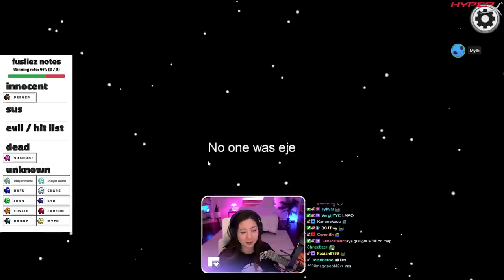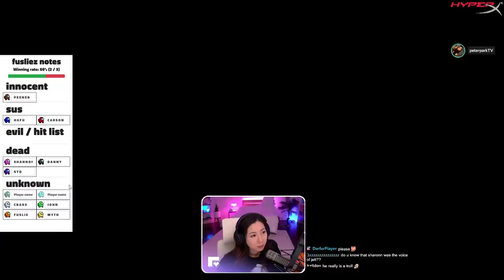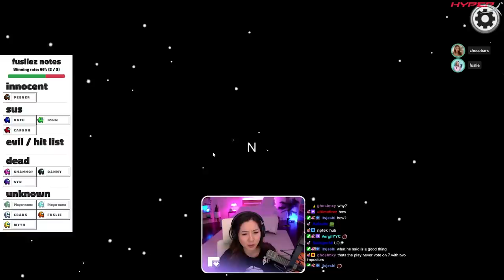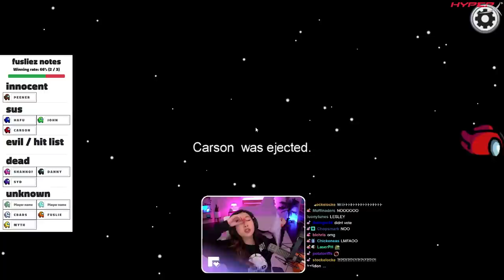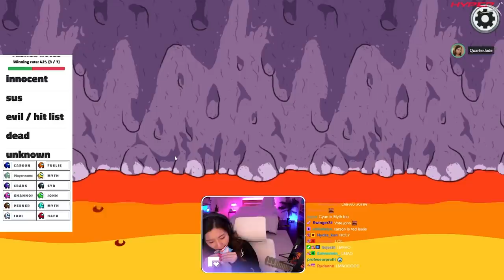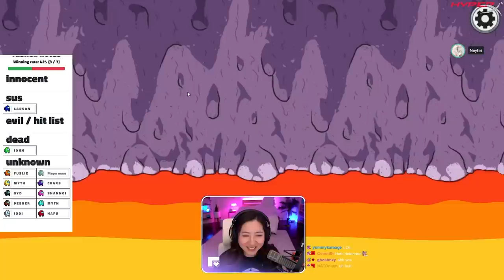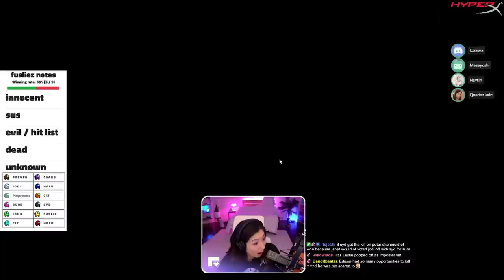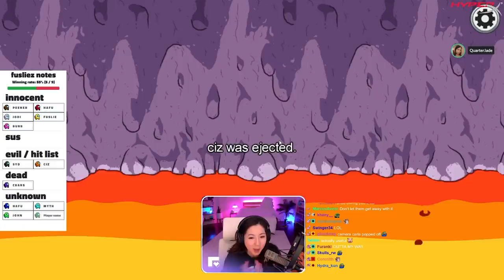the BEST WAY to use the CAMERAS in Among Us...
the cameras show it ALL!! IT'S ALWAYS KETCHUP AND MUSTARD! :D